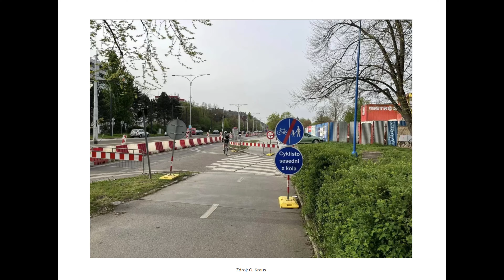Cyklisto, sesedni z kola! Proč to skoro nikdo nerespektuje?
Kocourkov? Částečně ano. Ceduli "Cyklisto, sesedni z kola" u krátkodobých uzavírek často neneseme libě, protože se používá i tam, kde není potřeba. Na širokých a dlouhých objížďkách. Jako občané se tomu můžeme postavit. Dost často ale uzavírka skončí dřív, než se podaří zrušení cedule vykomunikovat. A proč není jednoduché zařídit, aby tam nebyla od začátku? Vysvětlíme v krátkém rozhovoru s Vratislavem Fillerem.

Analýza problému "Cyklisto, sesedni z kola!" v Praze

Nadužívání značky "Cyklisto, sesedni z kola!": Diskuse se zaměřuje na časté a často zbytečné používání této značky, a to i v případech, kdy by cyklisté nemuseli z kola slézat. Jako příklad slouží uzavírka cyklostezky A2 v Praze Podolí o délce 120 metrů a šířce 2,5 metru.

Dopady na chování cyklistů: Dlouhodobé nadužívání značky vede k ignorování dopravního značení cyklisty, což může vést k nebezpečným situacím v případech, kdy je respektování značky skutečně nezbytné.
"... ale, že se na ně mají vykašlat to je naprosto špatně, protože potom jsou situace, kdy to dopravní značení je potřeba respektovat"

Problematické značení cyklo-objížděk: Značení objížděk cyklostezek v Praze je dalším problémem, který trápí jak cyklisty, tak i odborníky na dopravní infrastrukturu. Důvodem je komplikovaný proces schvalování a realizace objížděk.

Neefektivní komunikace a byrokracie: V diskuzi zaznívá frustrace z nefunkční komunikace mezi samosprávou, stavebními firmami a správci komunikací. Chybí zde jasná pravidla a koordinace, což vede k nelogickým a pro cyklisty nepříznivým řešením.

Závěr:

Problém nadužívání značky "Cyklisto, sesedni z kola!" a obecně problematické značení cykloobjížděk v Praze je komplexní a vyžaduje systémové řešení. Je nutné zlepšit komunikaci mezi všemi zainteresovanými stranami, zavést jasná pravidla pro značení cykloobjížděk a zohlednit potřeby cyklistů při plánování stavebních prací.